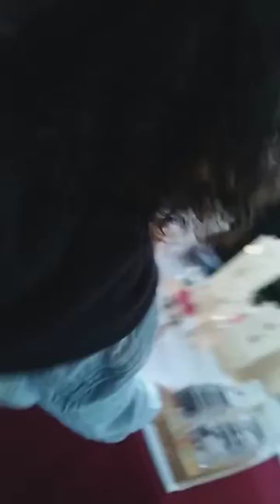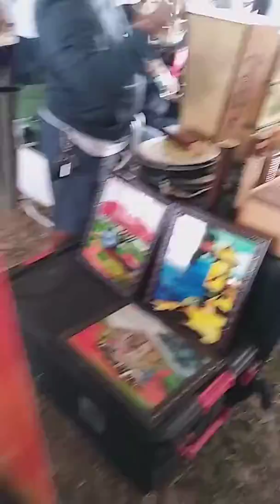La sanse orlando 2018(5)